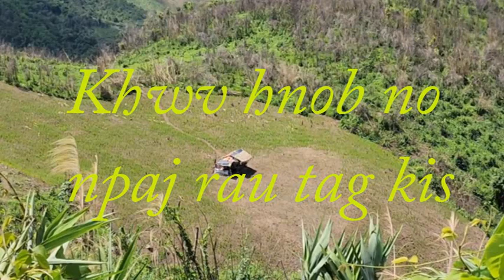Khwv hnub no npaj rau tag kis